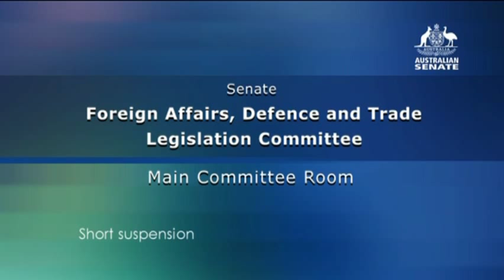The Department of Defence at Senate Estimates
Senator Ludlam asks questions of the Department of Defence at Senate Estimates - NOTE: there is a break in the middle of this video!